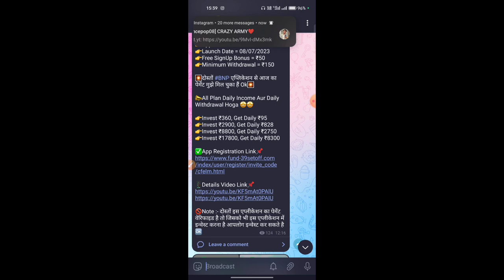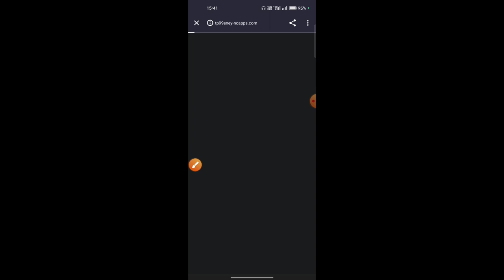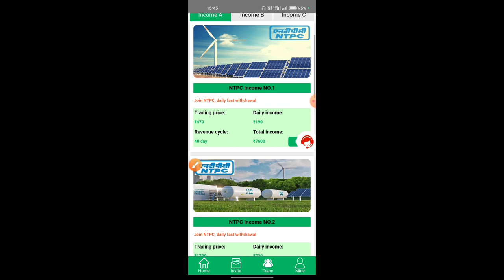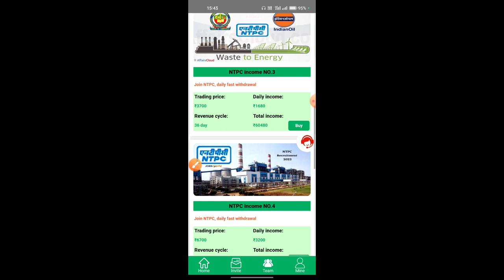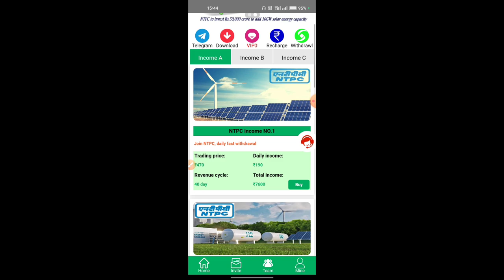NTPC App Live Withdrawal| NTPC App Payment Proof | NTPC App Kab Tak Chalega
NTPC
NTPC app
NTPC earning app
NTPC app real or fake